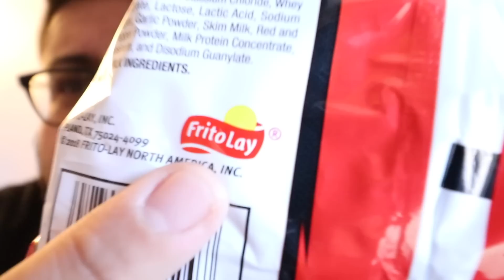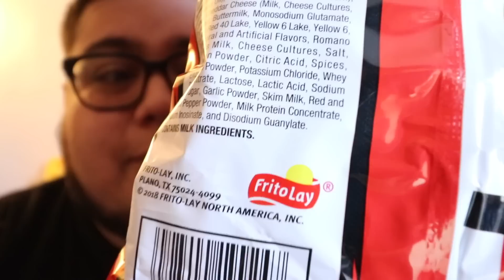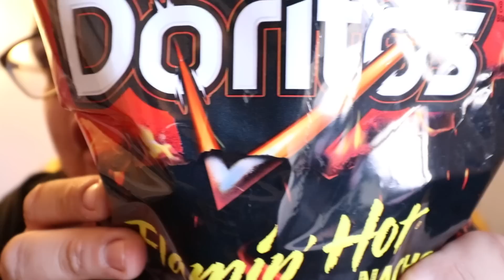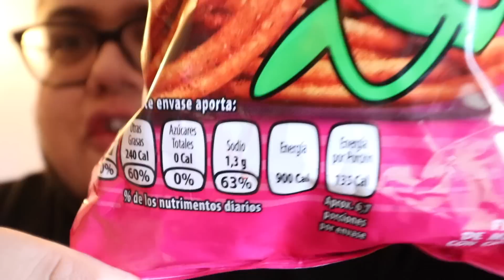Are Doritos Flamin' Hot Nacho Chips Spicy enough?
Today Full Nelson takes Doritos newest flavor the Flaming Hot Nacho for a spin. Does this deserve the title of Flamin' Hot? Or is there not enough spice? Find out in this brand new food review

Equipment I used to help me make this video 👇🏼

MY BIG CAMERA;

MY MICROPHONE;

MY LITTLE CAMERA;

BENDY TRIPOD THING;

MY LAPTOP;

Desk lamp that helps me edit WAYY longer;